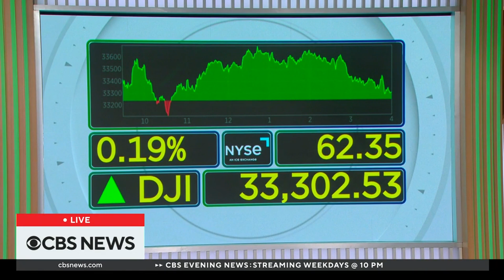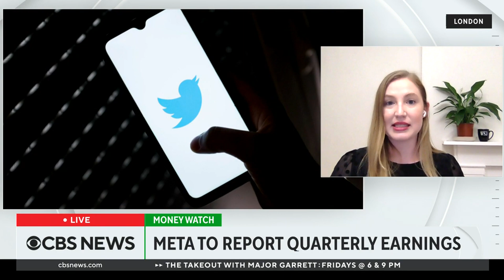Stock indexes swing as major companies report quarterly earning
Major stock indexes ended Wednesday mostly flat despite gains early in the day. Wall Street Journal reporter Caitlin McCabe joins CBS News at the closing bell to discuss what is driving the market.